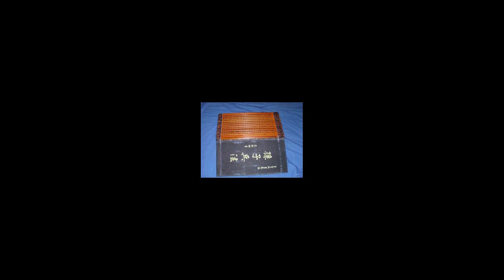The Art of War | Chapter 5 and 6 | English | Audio | by Sunzi | translated by Lionel Giles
The Art of War is an ancient Chinese military treatise dating from the Late Spring and Autumn Period (roughly 5th century BC). The work, which is attributed to the ancient Chinese military strategist Sun Tzu ("Master Sun", also spelled Sunzi), is composed of 13 chapters. Each one is devoted to an aspect of warfare and how it applies to military strategy and tactics. For almost 1,500 years it was the lead text in an anthology that would be formalised as the Seven Military Classics by Emperor Shenzong of Song in 1080. The Art of War remains the most influential strategy text in East Asian warfare and has influenced both Eastern and Western military thinking, business tactics, legal strategy, lifestyles and beyond.

This video: Audio content in this video is a Librivox recording. All Librivox recordings are in the public domain. For more information or to volunteer visit librivox.org.